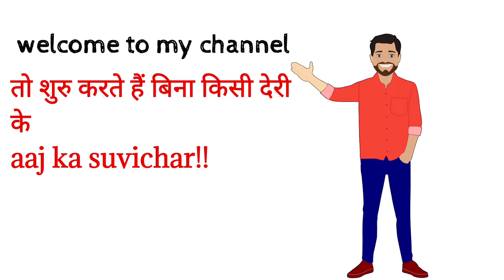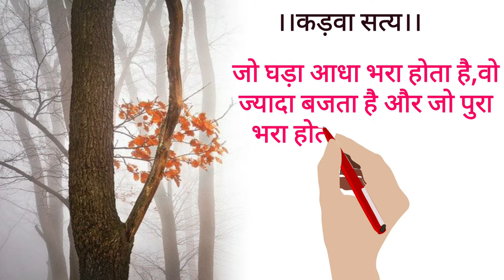aaj ka suvichar!!anmol vachan!!satya vachan!!whatsApp status!!Govind kumar!!